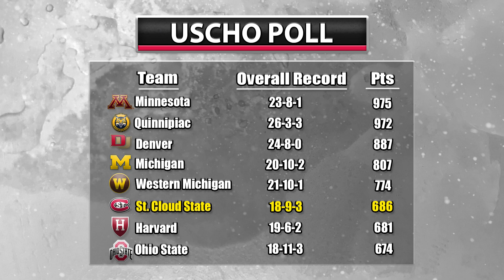Weekend Preview: SCSU vs UNO